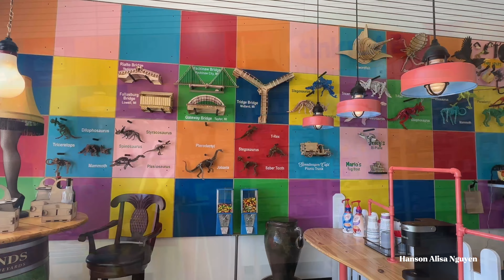Happy Birthday Noah is turning 8